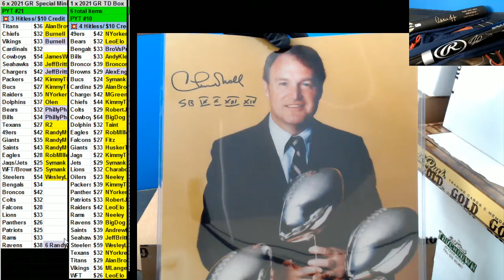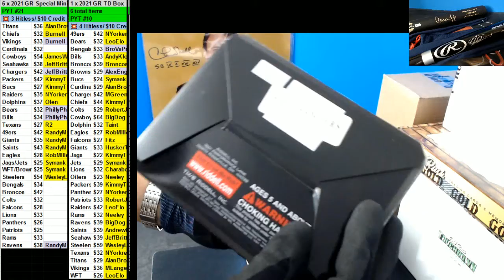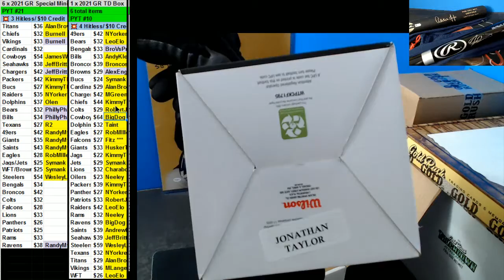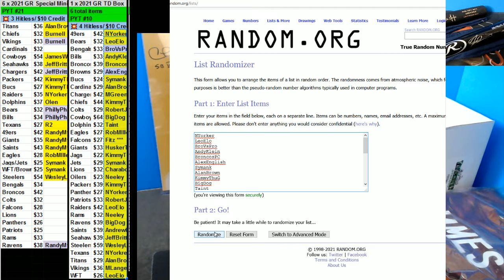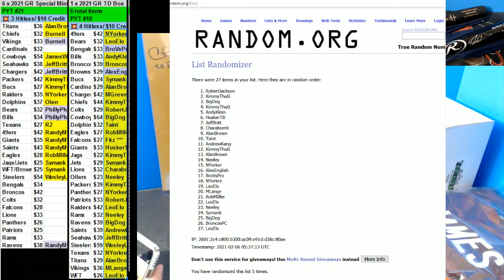02 05 2021 PYT #10 1 x GR TD Box